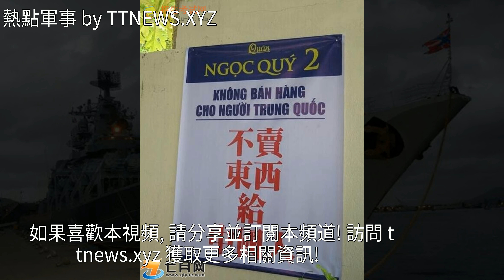給一億都不賣？中國曾多次求購遭拒絕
給一億都不賣？中國曾多次求購遭拒絕給一億都不賣？中國曾多次求購遭拒絕武器 航母 經濟 海軍 遼寧號